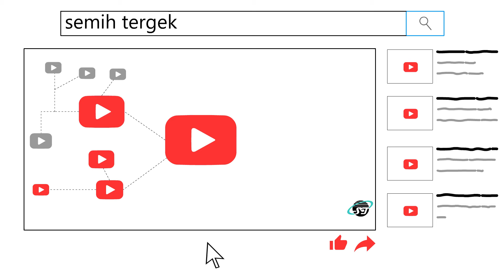Kanalımın tanıtım introsu